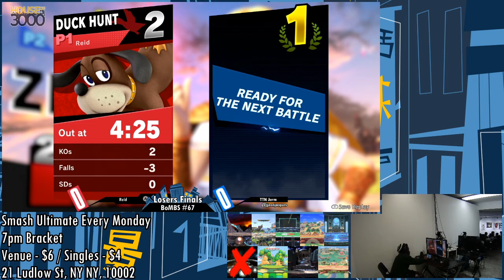[Smash Ultimate] BoMBS #67 (L.Finals) - TTN Jerm vs Reid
TTN Jerm(Zelda Default) vs Reid(Banjo & Kazooie, Duck Hunt Black, Bowser Jr Default)

 - BoMBS #67
 - Oct 23rd, 2019
 - 21 Ludlow, New York, NY 10002, USA

Venue Fee: $8
Singles:   $7
Doubles:   $5

Venue Address -
21 Ludlow